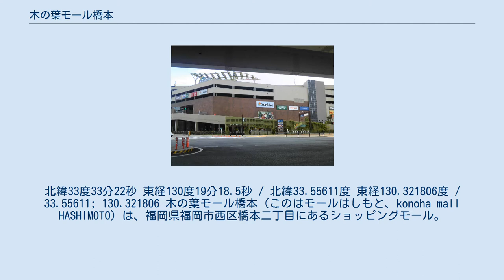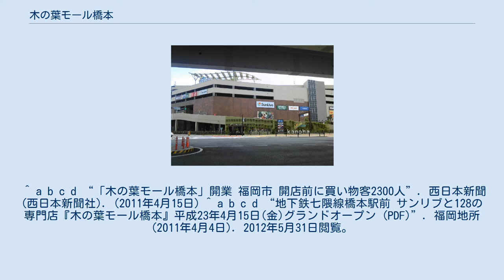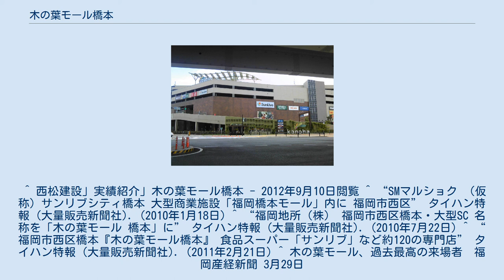木の葉モール橋本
サンリブ・マルショクグループ
北緯33度33分22秒 東経130度19分18.5秒 / 北緯33.55611度 東経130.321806度 / 33.55611; 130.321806 木の葉モール橋本（このはモールはしもと、konoha mall HASHIMOTO）は、福岡県福岡市西区橋本二丁目にあるショッピングモール。
2011年（平成23年）4月15日に開業した。
 福岡市地下鉄七隈線橋本駅に隣接した福岡市橋本土地区画整理事業地に位置しており、橋本駅とは連絡橋「はしもとふれあい橋」で直結している。
また、国道202号福岡外環状道路沿いにある。
 キャナルシティ博多、マリノアシティ福岡、リバーウォーク北九州などを管理・運営する福岡地所が商業施設の運営・企画・管理を行っている。
 仮称は「福岡橋本モール」で、その中にサンリブが運営するサンリブシティ橋本が入居するとされていたが、2010年（平成22年）7月に「木の葉モール 橋本」とすることが運営母体の福岡地所から発表された。
サンリブは核店舗として出店しているが、衣料品などを取り扱わない食品スーパー形式での出店となっている。
子育てプラザやカルチャーセンターなどの物販以外の施設も入居している。
 平成27年度の売上高は150億円を突破する見通しである。
 木の葉モール橋本のほか、キャナルシティ博多、マリノアシティ福岡、リバーウォーク北九州で使える共通ポイントカード「f-JOYカード」が発行されている。
200円の利用（対象外テナント有）で1ポイント（木の葉モール以外の施設では100円の利用で1ポイント）が貯まり、500ポイントで500円のお買物券と交換というシステムである。
発行手数料は100円、期限は最終利用日から1年間有効となっている。
別途特典の付いたクレジット機能付きのカードも発行されている。
 なお、従来発行されていた「木の葉モールカード」のほか、キャナルシティ博多の「キャナルシティカード」、マリノアシティ福岡の「マリノアシティカード」、リバーウォーク北九州の「デコクラブカード」も引き続き相互利用可能となっている。
 ^ a b c d “「木の葉モール橋本」開業 福岡市 開店前に買い物客2300人”. 西日本新聞 (西日本新聞社). (2011年4月15日) ^ a b c d “地下鉄七隈線橋本駅前 サンリブと128の専門店『木の葉モール橋本』平成23年4月15日(金)グランドオープン (PDF)”. 福岡地所 (2011年4月4日). 2012年5月31日閲覧。
 ^ 西松建設」実績紹介」木の葉モール橋本 - 2012年9月10日閲覧 ^ “SMマルショク （仮称）サンリブシティ橋本 大型商業施設「福岡橋本モール」内に 福岡市西区” タイハン特報 (大量販売新聞社). (2010年1月18日) ^ “福岡地所（株） 福岡市西区橋本・大型SC 名称を「木の葉モール 橋本」に” タイハン特報 (大量販売新聞社). (2010年7月22日) ^ “福岡市西区橋本『木の葉モール橋本』 食品スーパー「サンリブ」など約120の専門店” タイハン特報 (大量販売新聞社). (2011年2月21日) ^ 木の葉モール、過去最高の来場者　福岡産経新聞 3月29日